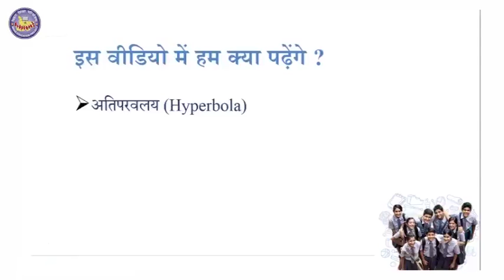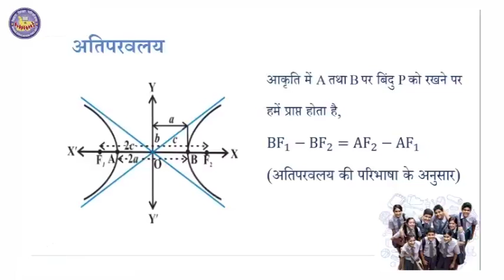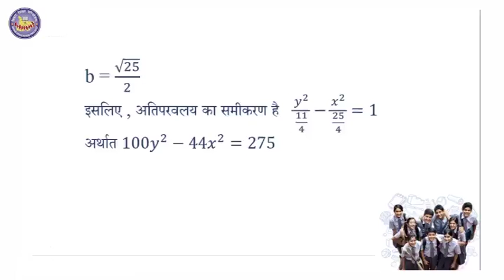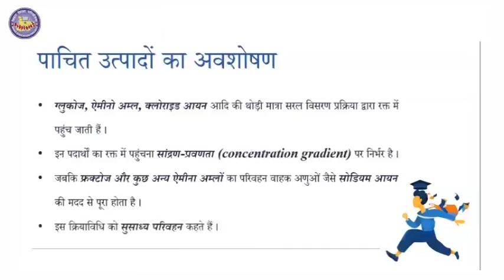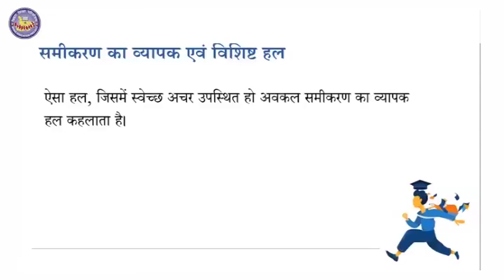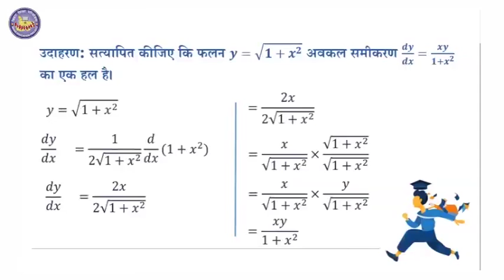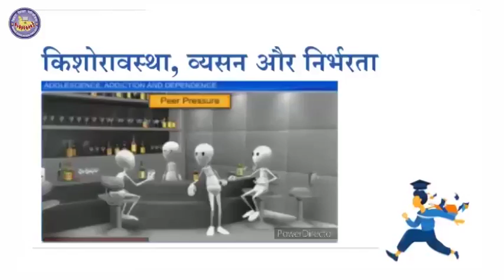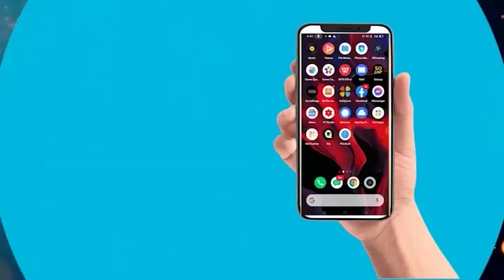Episode 199 | Class 11-12 | Mera Doordarshan Mera Vidyalaya 2021-22 | BEPC | DD Bihar